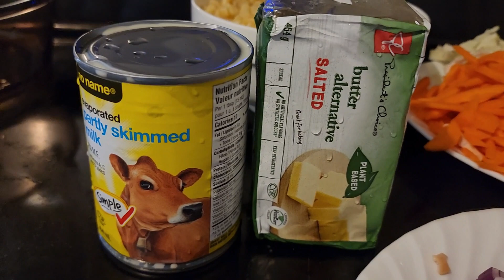How to cook very delicious Chicken and Ham sopas